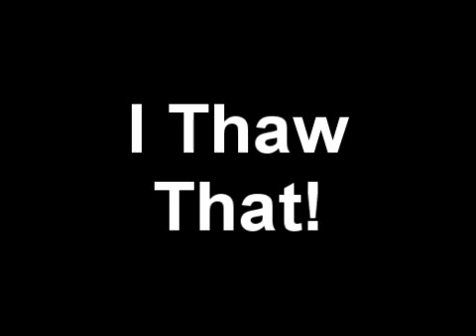I Thaw That!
My first Minecraft stop-motion video.